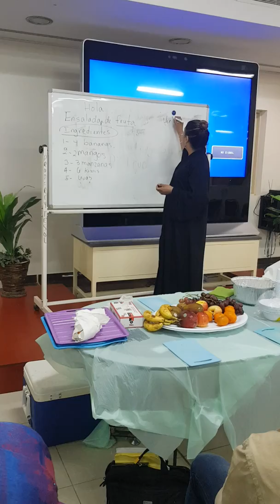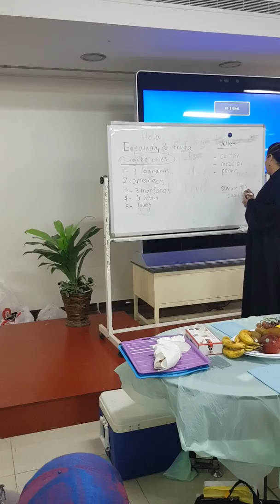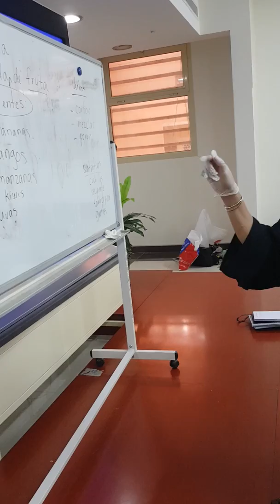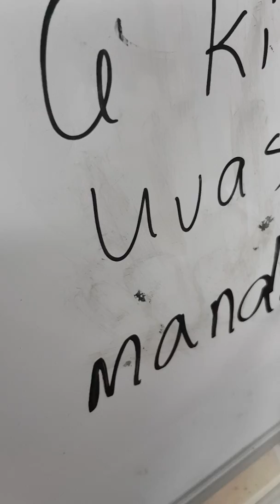Foreign language experience 2 Cohort 6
Thank Ms. Maria for volunteering your time.